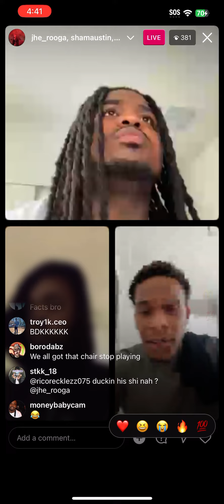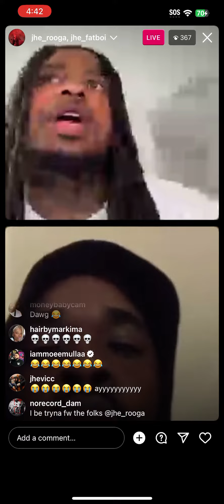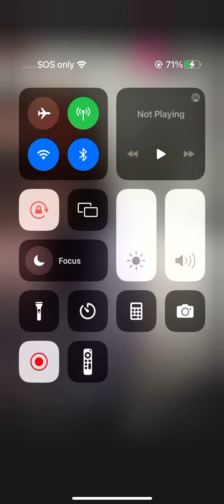JHE Rooga Instagram Live Recording Unreleased R&B Music 9/26/23